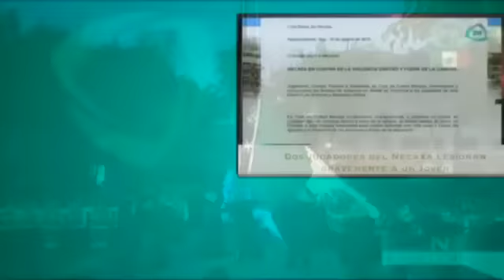Peña Nieto, Mancera y la conmemoración del terremoto de 1985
Se cumplieron 30 años del terremoto que destruyó gran parte de la Ciudad de México.

21 de septiembre 2015COMENTA ESTOS VÍDEOS Y COMPÁRTELOS CON TUS AMIGOS